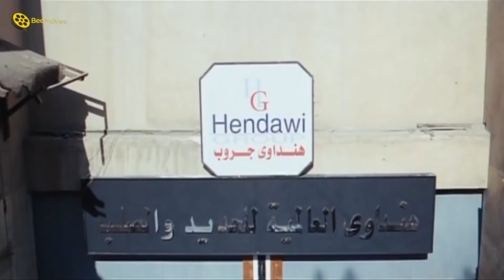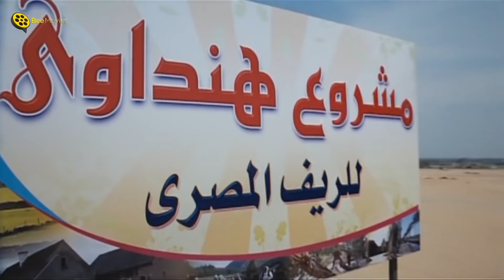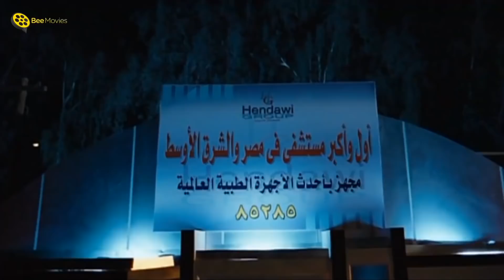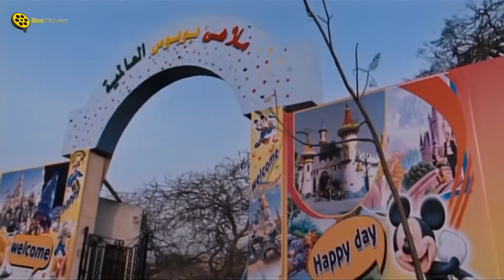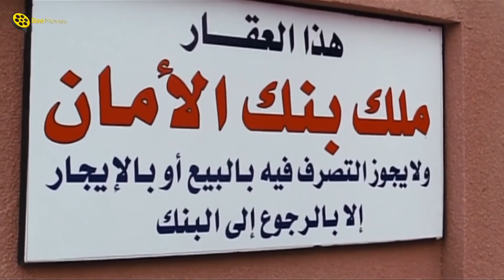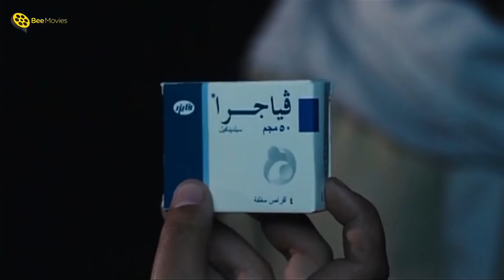سهرة ثامن يوم رمضان | فيلم المليونيرالنصاب | بطولة عادل إمام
الفيلم الكوميدي | بوبوس | بطولة عادل إمام و يسرا | كامل بدون حذف | Bobbos
ــــــــــــــــــــــــــــــــــــــــــــــــــــــــــــــــــــــــــــــــــــــــــــــــــــــــــــــــــــــــــــــــــــــــــــــ
ــــــــــــــــــــــــــــــــــــــــــــــــــــــــــــــــــــــــــــــــــــــــــــــــــــــــــــــــــــــــــــــــــــــــــــــ
@Bee Movies | @Bee Drama
ــــــــــــــــــــــــــــــــــــــــــــــــــــــــــــــــــــــــــــــــــــــــــــــــــــــــــــــــــــــــــــــــــــــــــــــ
تدور قصة الفيلم حول رجل الأعمال «محسن هنداوي» (عادل إمام) الذي تعثر وفشل في سداد قروضه التي حصل عليها من البنوك - وهي قضية ثار حولها جدل طويل والمعروفة بقضية نواب القروض - الأمر الذي يدفعه للبحث في دفاتره القديمة عن أموال له مع آخرين لاسترداد بعض منها لتعينه على الحياة، إلا أنه يجد الجميع متعثراً بسبب القروض أو الأزمة العالمية وغيرها من الأسباب، مثل البورصة وعمليات استثمارية غير موفقة، وأثناء ذلك يتعرف إلى أرملة أحد أصدقائه وهي «مهجة» (يسرا)، ويحاول الطرفان معاً تعويض خسائرهما المالية.
وإلى جانب قضية قروض البنوك تناول الفيلم نموذجاً آخر من المعاناة والتعثر لأشرف عبدالباقي «رأفت»، و«تهاني» مي كساب، اللذين ظلا مخطوبين منذ سنوات طويلة ولا يستطيعان الزواج ويعملان في فيلا «مهجة».
ـــــــــــــــــــــــــــــــــــــــــــــــــــــــــــــــــــــــــــــــــــــــــــ
بطولة:
♦ عادل إمام
♦ يسرا
♦ حسن حسني
♦ لطفي لبيب
♦ رجاء الجداوي
♦ مي كساب
♦ ميسرة
♦ ضياء الميرغني
♦ يوسف فوزي
♦ يوسف داود
♦ هناء عبد الفتاح
♦ نهير أمين
♦ عبد الله مشرف
♦ عبد الرحيم التنير
♦ يوسف عيد
♦ بدرية طلبة
♦ محمد شومان
♦ حسن كامي
♦ سامح الصريطي
♦ نضال الشافعي
♦ محسن منصور
♦ أيمن عزب
♦ مصطفى حشيش
♦ أحمد دياب
♦ أحمد صيام
♦ حسن عبدالفتاح
♦ عماد بعرور
♦ فايزة عبدالجواد
♦ عادل مصطفى متولي
♦ المخرج : وائل إحسان
♦ الكاتب : يوسف معاطي
♦ المنتج : جود نيوز
ـــــــــــــــــــــــــــــــــــــــــــــــــــــــــــــــــــــــــــــــــــــــــــ
About the movie:
A businessman ends up in bad financial state when the banks seize all of his assets, so he decides to collect his old debts to bail himself out of trouble.
♦ Director: Wael Ehsan
♦ Screenplay: Youssef Maaty
ـــــــــــــــــــــــــــــــــــــــــــــــــــــــــــــــــــــــــــــــــــــــــــ
Cast:
♦ Adel Emam as Mohsen Hendawi
♦ Yousra as Mohga
♦ Ezzat Abou Aouf as Nizam
♦ Hassan Hosny as Abdel Monsef
♦ Ashraf Abdel Baqi as Raafat
♦ May Kassab as Tahany
فيلم بوبوس
film bobos
Film bobbos
Film Boobos
Film popos
Film Poppos
uh]g hlhl
uh]g hlhl tdgl f,f,s
tdgl f,f,s
Adil Emam
Adil Imam
Boboos
Boobos
فيلم عادل إمام
بوبوص